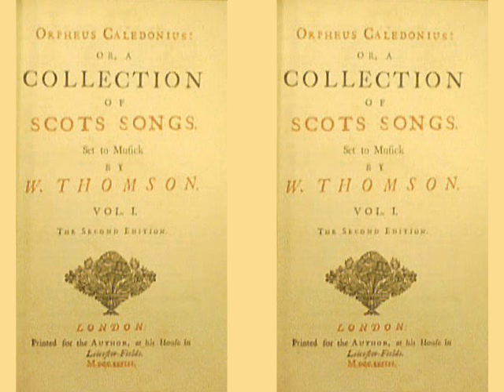My Apron Deary played on Penny Whistle (Tin Whistle)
This tune is from William Thomson's Orpheus Caledonius (1725) which you will find Played here on a Clarke D Whistle and my home made low D whistle.